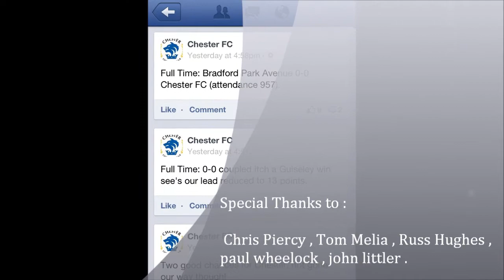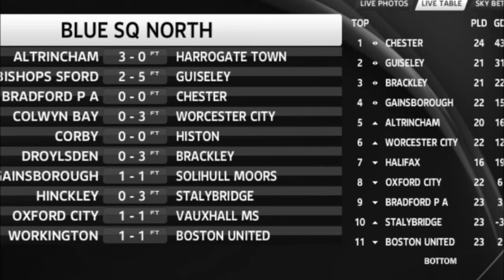Bradford v Chester Fc 5 Jan 2013 wmv new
Bradford Park Avenue 0 Chester FC 0: Missed penalty proves costly as winning and scoring runs ended by bogey side

Jan 5 2013 by Paul Wheelock, Chester Chronicle

CHESTER were left to rue a string of wasted second-half chances as their commanding lead at the top was cut to 13 points.

The goalless draw ended Neil Young's side's 12-match Blue Square Bet North winning run and marked the first time they have failed to score in a league fixture since August 2011 -- a remarkable sequence stretching back 62 games.

That the records were ruined by Bradford will come as no surprise to Blues supporters.

The West Yorkshire outfit won last season's corresponding fixture with a last-minute wonder goal and strengthened their claim to be Chester's bogey team when they defended heroically to earn a point in this season's reverse fixture at the Exacta Stadium.

Bradford, after edging a feisty first half at their Horsfall Stadium home, once again had to ride their luck to grab a share of the spoils.

That they did also owed much to their goalkeeper John Lamb, who saved Matty McGinn's 57th-minute penalty and then went on to produce a string of superb stops to repel the Blues.

Yet it was the unchanged visitors who found themselves on the back foot in the opening period.

On a heavy and sodden pitch, set-pieces looked the best bet for a goal before the break.

And it was from a third-minute corner that the hosts went closest to breaking the deadlock when returning captain James Knowles glanced a Jordan Deacey delivery just wide.

Deacey later called John Danby into action for the first time while Ross Daly saw a drive deflect over after enterprising wide play from substitute Matty James.

The Blues, who also had to make an early change after Ashley Williams hobbled off with a thigh injury, did enjoy periods of control.

And they would have led at the interval had Paul Linwood not had a close-range effort disallowed for offside.

Yet too often they were all too easily riled by a Bradford side clearly fired-up after suffering five straight league defeats. Indeed Craig Curran, who was replaced by Dave Hankin at half-time after feeling ill, escaped a red card with a 13th-minute challenge that sparked the third melee of the match.

Tempers cooled after the restart and the game improved because of it.

Danny Holland was unable to punish some uncharacteristically hesitant goalkeeping from Danby, who redeemed himself by saving from Knowles shortly after.

The let-offs sparked Chester into life and they went on to dominate the rest of the contest.

Their prolonged pressure should have brought the opening goal and no-one went closer than Nathan Jarman, the sub beating the offside trap and curling a shot that beat Lamb all ends up but came back off the post.

Seconds later Jarman was brought down in the box.

McGinn was the man to step up to the spot but his side-footed penalty was turned aside by Lamb.

The heroic keeper, who came out of retirement last month, later showed superb reactions to deny Hankin and McGinn before he got the better of Marc Williams in a one-on-one with the sub.

Lamb should have been given no chance by Danny Williams 10 minutes from time but the winger fired over the bar when clean through.

And when Lamb was eventually beaten, a linesman's flag ruled out a Marc Williams header that flew into the bottom corner much to the anger of Blues boss Young.

Bradford: Lamb, Clayton, Knowles, Price, Duckworth, Daly (Corner 80), Deacey, Davidson (James 26), Daly, Walker, Holland (O'Brien 80). Subs: Snodin, Drury.

Booked: Clayton, Knowles, Daly, Price.

Chester: Danby, Baynes, Horan, Linwood, McGinn, Curran (Hankin 46), A Williams (Jarman 23), Turner, D Williams, Sarcevic, Mills (M Williams 72). Subs: Collins, Howard.

Booked: Curran, McGinn, Sarcevic.

Referee: Richard Wigglesworth (South Yorkshire).

Attendance: 957